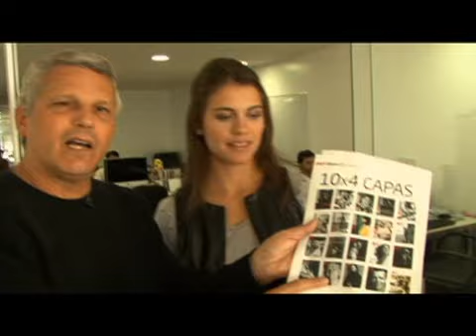Atrações do MIT TV 25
- As aventuras da etapa de Mafra da Mitsubishi Cup
- A preparação no Brasil de quem disputa esportes na neve
- Veja o como foi a etapa Brasília do Mitsubishi MotorSports e Mitsubishi Outdoor
- A estreia da temporada 2011 da Mitsubishi Sailing Cup
- Os bastidores do comercial do novo Pajero Dakar HPE Flex 2012
- Histórias 4x4 dos 10 anos da MIT Revista e os bastidores da edição comemorativa que foi lançada este mês.
- Uma entrevista com o fotógrafo Pedro Martinelli, que conta suas aventuras pela Amazônia.